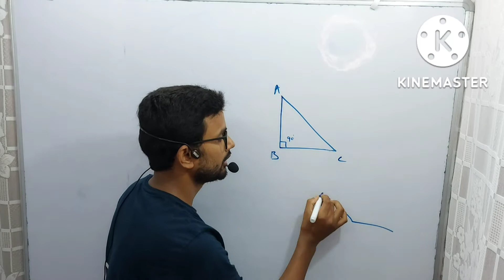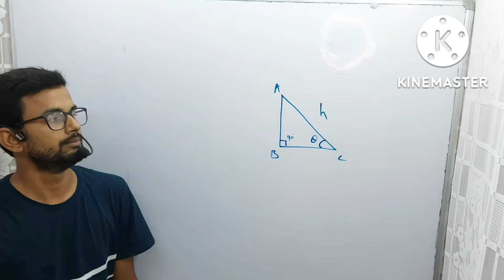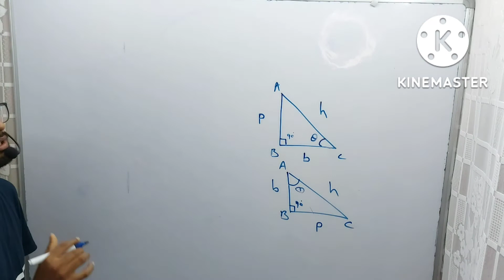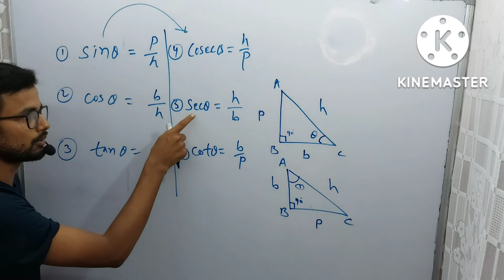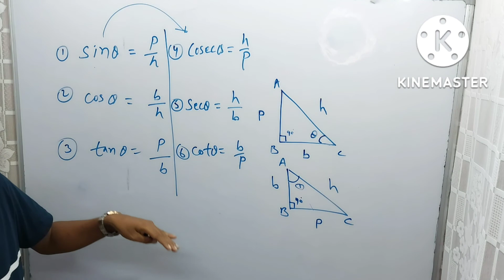त्रिकोणमितीय अनुपात कतने हैं || SinA || CosA|| tanA || CosecA || CotA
त्रिकोणमितीय अनुपात कतने हैं || त्रिकोणमितीय अनुपात क्या है || SinA || CosA|| tanA || CosecA || CotA || SecA